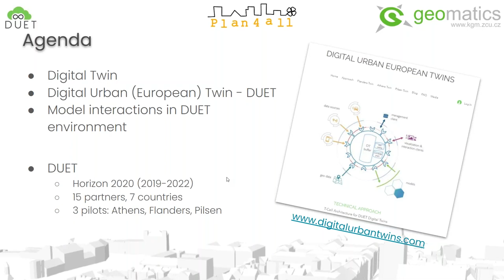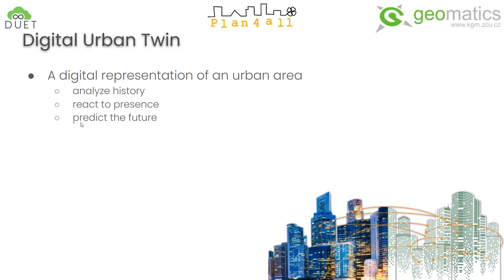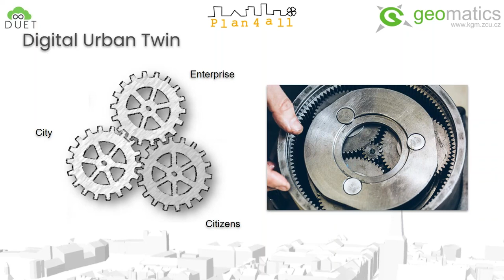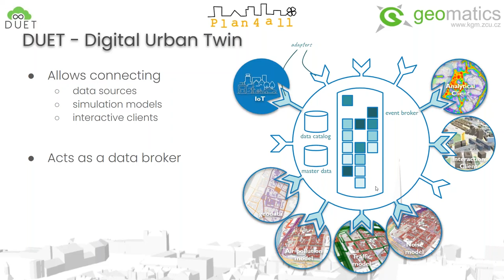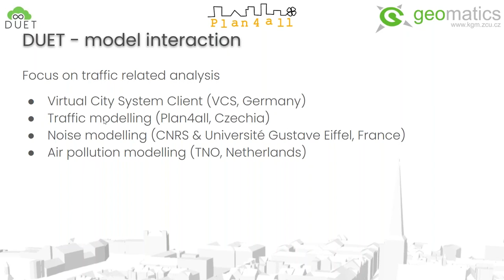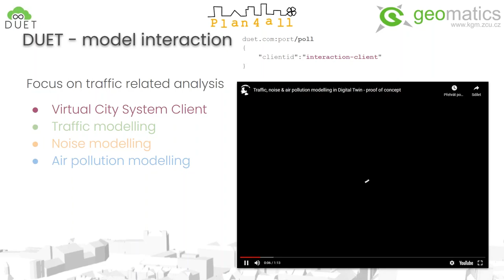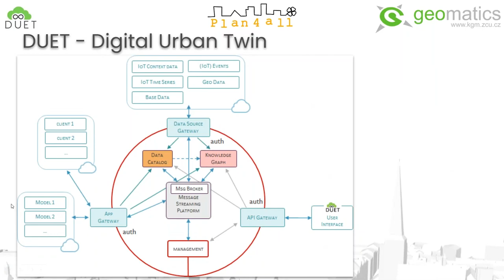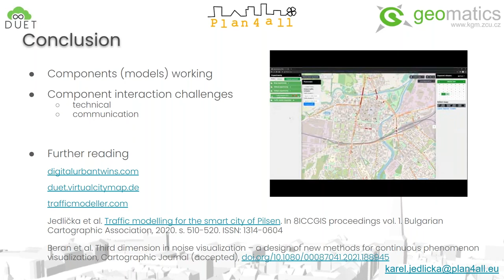Traffic Analysis in the Digital Twin Environment - Use Case of Pilsen, a Pilot City of DUET Project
The aim of the contribution is to introduce the concept of a digital urban twin within the DUET project. This includes the overall DUET architecture describing sensor data intake and processing in various models, communication of the models and presentation of the processed data and model results in a client - all using a message brokering principle. The demonstration is presented at the DUET pilot city Pilsen, Czech Republic.

An illustrative example related to city traffic will be presented. The  demonstration starst from processing traffic sensors used for calculation of a basic traffic model and showing traffic volumes in the city. This input is then sent to a noise modelling software, where the noise produced by traffic is calculated. The information is then propagated to the DUET central data storage and visualised in a graphical client. A city official can then explore the current traffic and act accordingly by proposing certain measures. The city official can also alter the parameters of the traffic model to formulate and test a what-if analysis, such as a road hindrance, newly constructed road, or increased traffic in a selected area (due to some upcoming developments such as new school or shopping area)